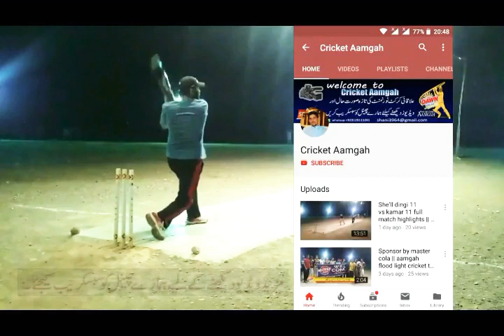super over touqeer mirpur vs Dingi riders